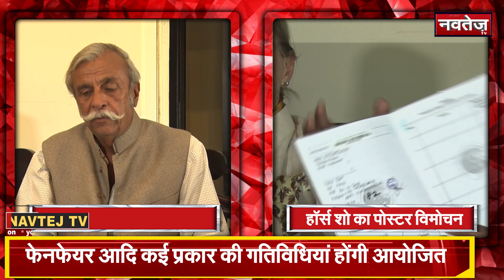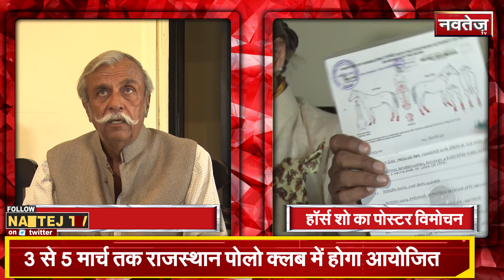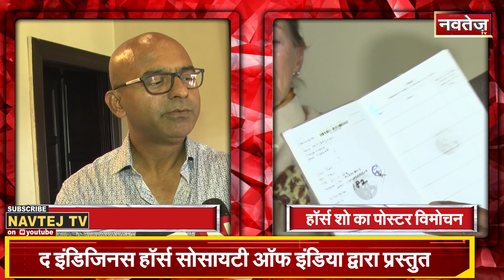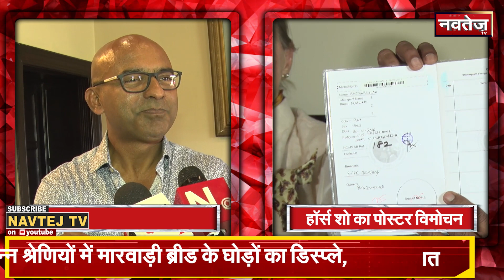घोड़े मालिकों को शिक्षित करने के उदेश्य से हो रहा है Horse Show!